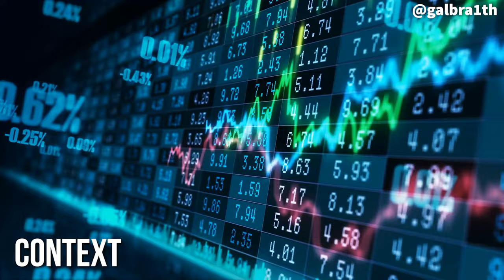How I pivoted from Big 4 consulting to my dream job. (+ how you can too!)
In this video, I explain how I was able to successfully pivot from my Big 4 consulting role at KPMG to a job in investment banking. Enjoy!